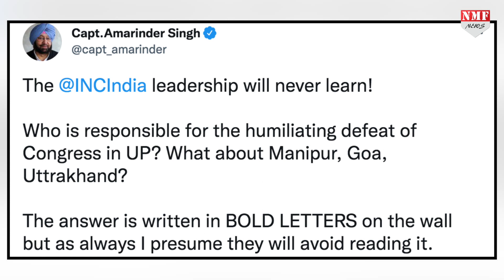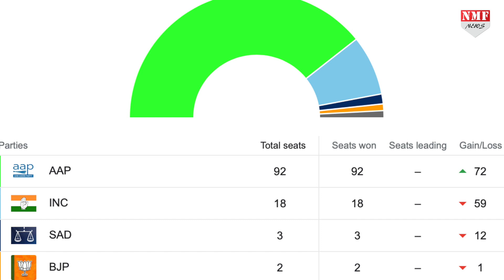हार की मार नहीं झेल पा रही Congress, Modi के ‘कैप्टन’ पर फोड़ा हार का ठीकरा!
देश की सबसे पूरानी पार्टी अखिल भारतीय कांग्रेस पांचो राज्यों में चारो खाने चित हो गई। इसके बाद कांग्रेस नेता रणदीप सुरजेवाला ने हार को स्वीकार करते हुए इसका ठिकरा पंजाब के पूर्व मुख्यमंत्री कैप्टन अमरिंदर सिंह पर फोड़ दिया। जिसके बाद कैप्टन ने करारा जवाब भी दिया है।

neyaz khan
kk